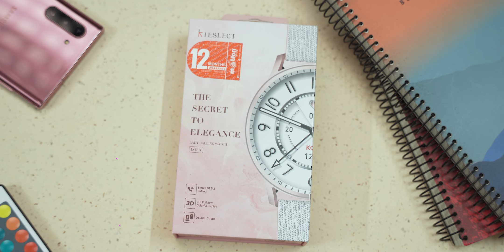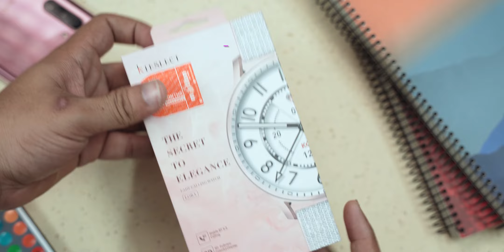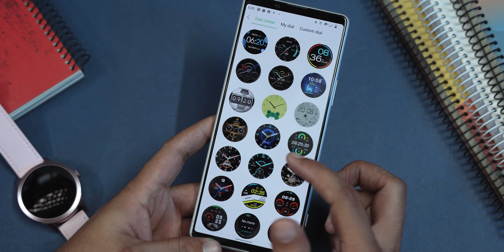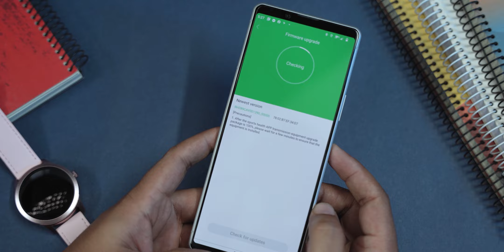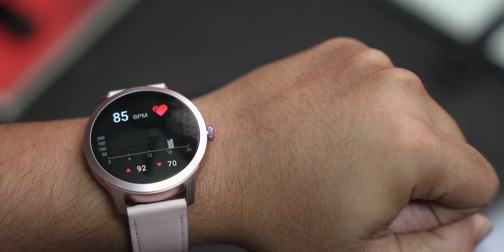Kieslect Lora Lady SmartWatch | This Is Special (Bangla Review)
Kieslect Lora Lady SmartWatch Review is live. This Smartwatch is special. Because it has been made for female demography. Thus the look and functionality are different from the maximum watches in the market. Let's dive into the detail.
Kieslect Lora price: 5,980 taka (12 Months Brand Warranty)

Get any gadget from "Motion view" with a 6 to 12-month official warranty.

Haylou's official distributor Motion view
অর্ডার করতে কল করুন:  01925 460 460
মোশান ভিউয়ের ঠিকানাঃ
🛒Shop 91-92, Level 6, Block D- Basundhara City Shopping Mall.
🛒Shop 460, Motaleb Plaza.
🛒shop #53, 2nd Floor, Sundarban Square, Gulisthan.
🛒Shop No- 004B, Block A, Level 4, Jamuna Future Park.